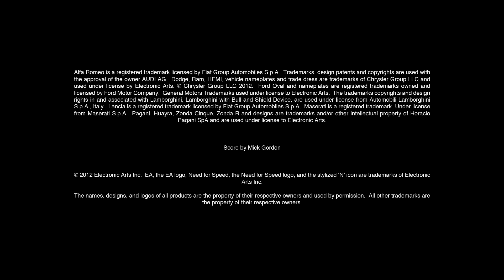Trailer: Need for Speed The Run - Italian Car Pack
Electronic Arts komt met nieuwe een puike uitbreiding. Ditmaal bevat de DLC zeven Italiaanse en glanzende bolides zoals de rappe Lamborghini Gallardo. Naast deze zeven rijtuigen krijg je ook nog eens tien nieuwe challenges voor de serie events. In deze trailer worden de auto's alvast even voor je ingereden. Voor meer informatie check je natuurlijk